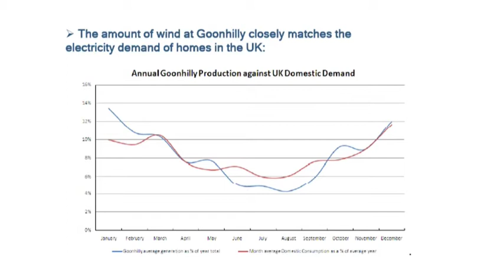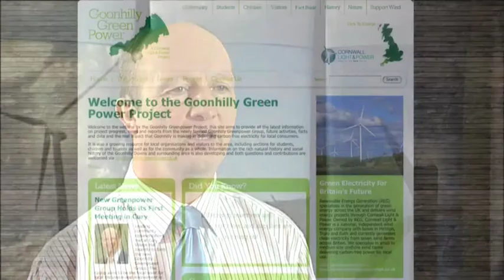Goonhilly Wind Farm Repower Community Briefing - Cury Interviews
A new investment of £12 million at Goonhilly wind farm by Cornwall Light & Power will enable the Lizard to meet 100% of its domestic electricity supply from local wind power.